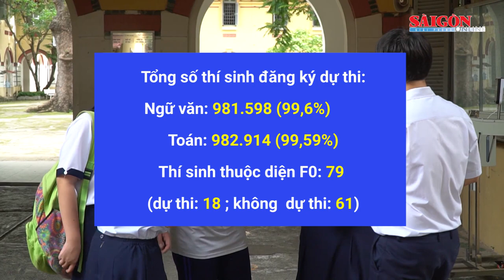22 thí sinh bị đình chỉ thi, 79 thí sinh là F0 trong ngày thi tốt nghiệp THPT đầu tiên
Bộ GD-ĐT thông tin ngày thi đầu tiên của kỳ thi tốt nghiệp THPT năm 2022, có 22 thí sinh bị đình chỉ thi, trong đó môn Ngữ văn có 12 thí sinh, Toán 10 thí sinh.